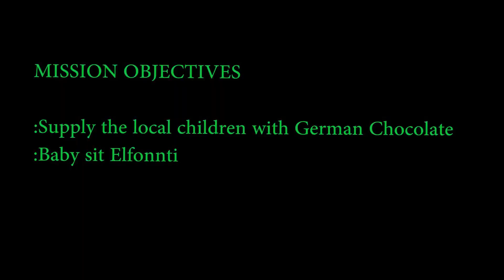CHOCOLATE DELIVERY MISSION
Short film done in a Blair Witch style. Shot in the North Province in Philippines. First person view film shot after the Typhoon, where main character has to deliver chocolates and babysit some local kids.